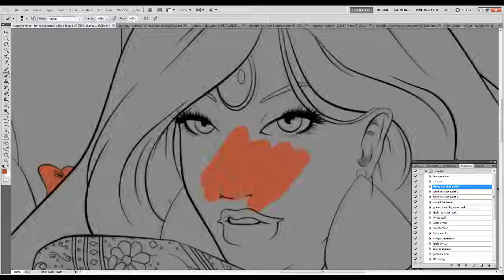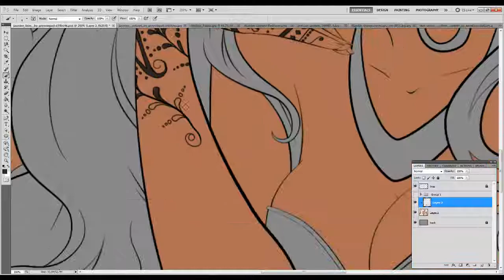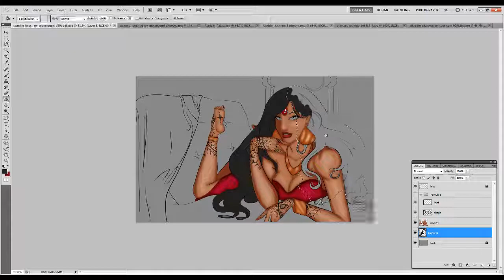Jasmine Pinup Disney Aladdin Speed Paint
Jasmine from Disney's Aladdin looking like a sexy pinup of sexy.

I did her outfit like that red outfit she wore during that moment when Jafar was ruling over kingdom. There is very little art of her in that outfit.

I also tried to make the room look like a room in her palace.

Also Hena details is really hard to do. Smallest brush doing these thing. So Painful. My hand hurts from it.